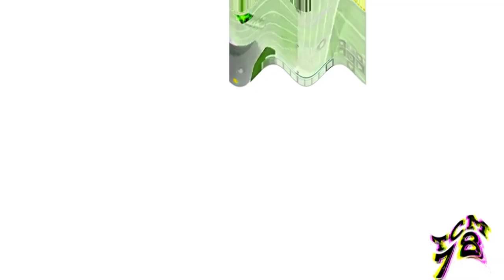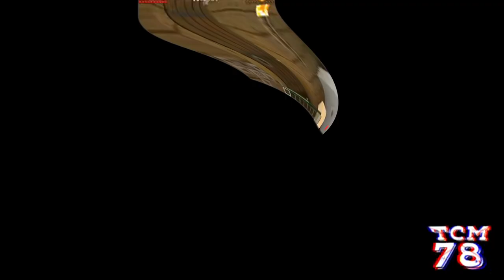Preview 2 Minecraft effects scupo repondview deepfakee Inspired